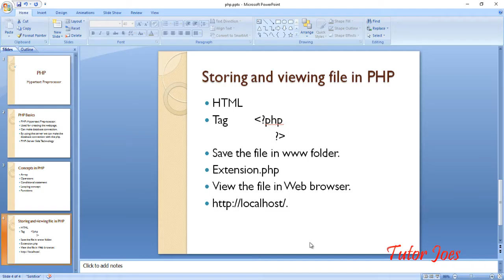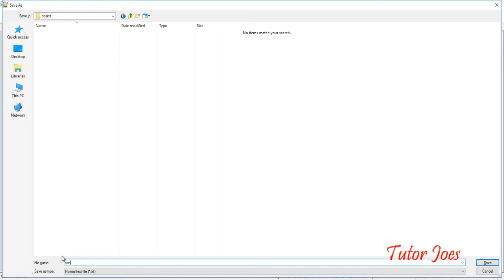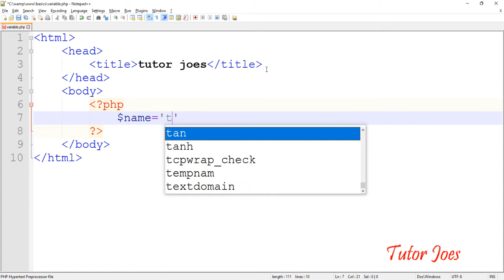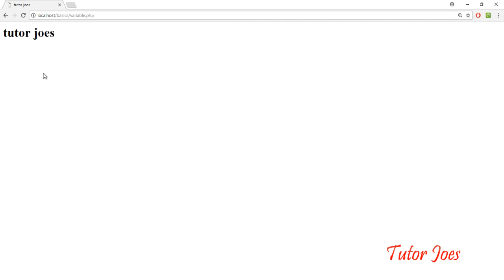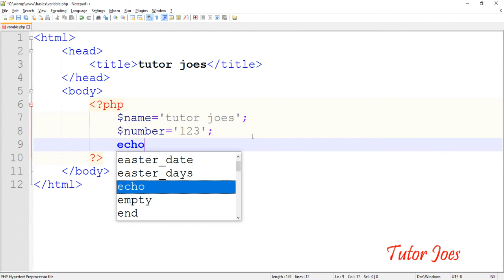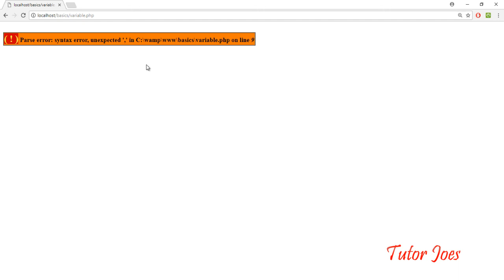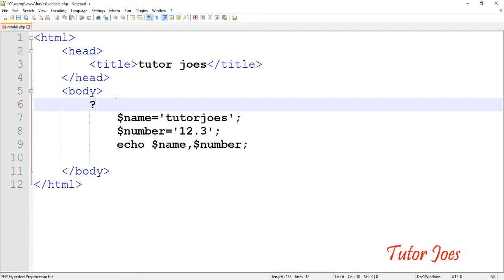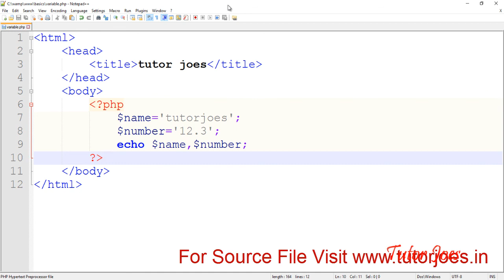Variable Declaration In PHP Tamil